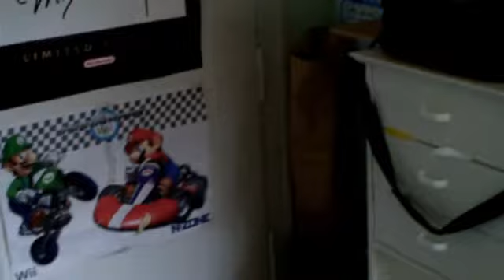20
ein FIlm von Janek R.